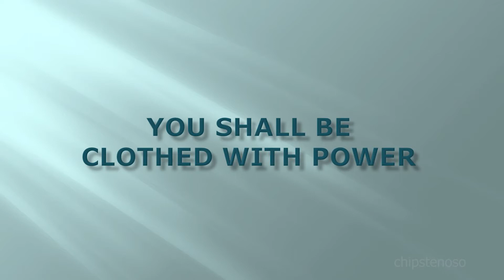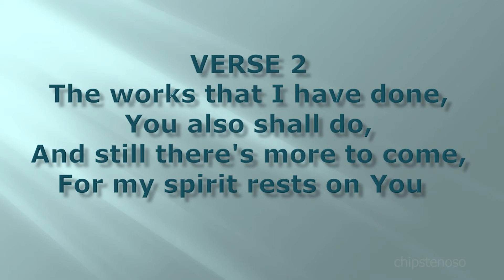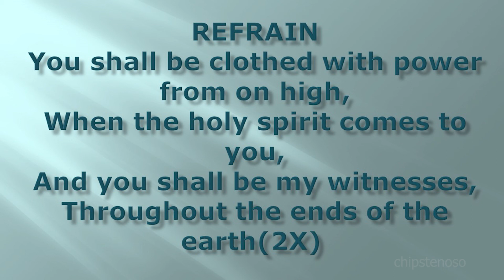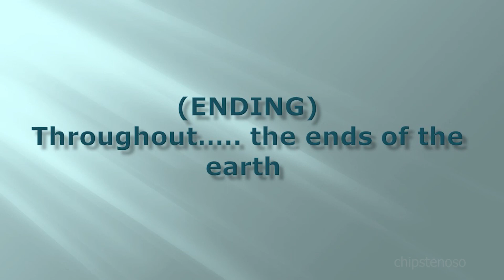YOU SHALL BE CLOTHED WITH POWER